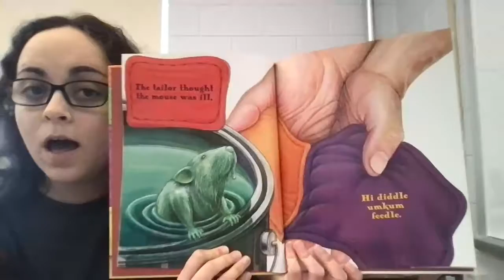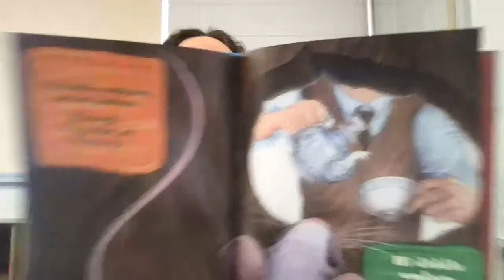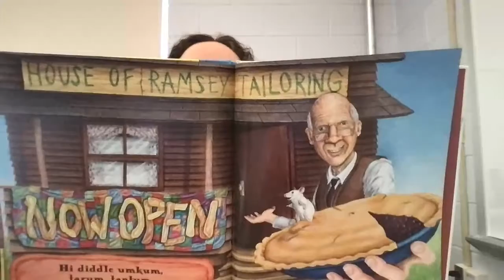Songtale - The Tailor and the Mouse (with book!)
The Tailor and the Mouse, with the book!